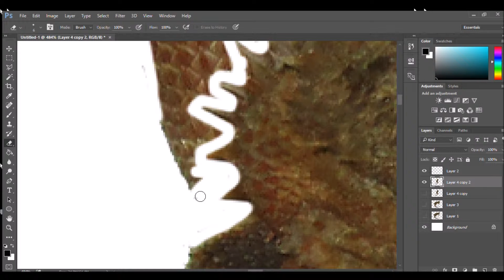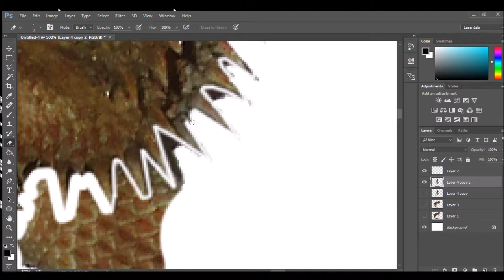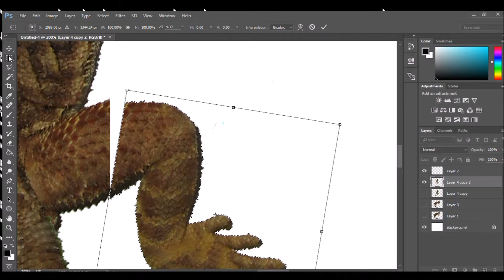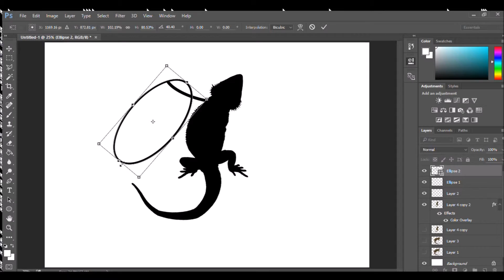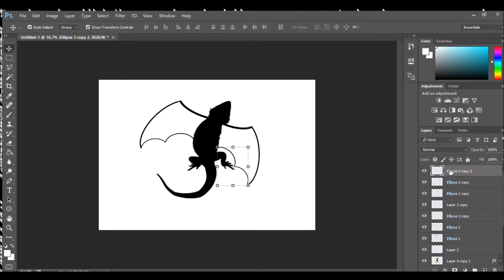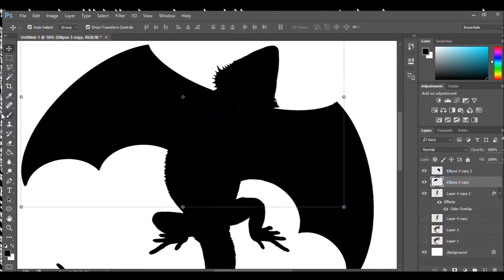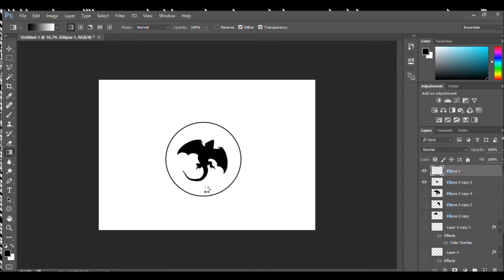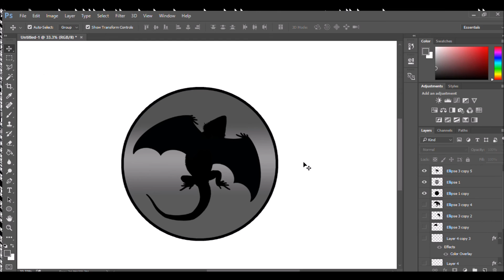The Creation of the Cridsane Dragon by RHague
Ryan (RHague) Designed the Cridsane Dragon for the main icon and logo for Cridsane Industries.
The first image used in this video of the bearded dragon was taken by Rhague as we own the pet bearded dragon.